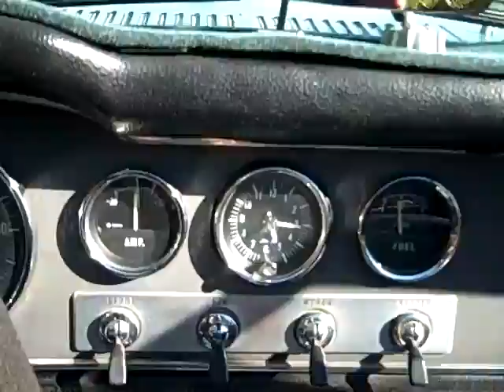Datsun Spl311 cruise.